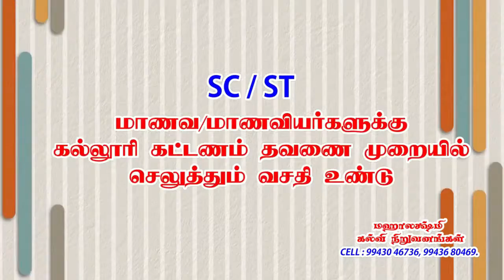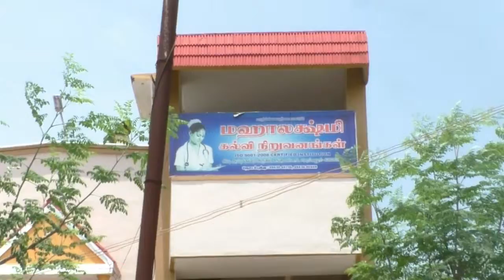MAHALAKSHMI KALVI NIRUVANAM